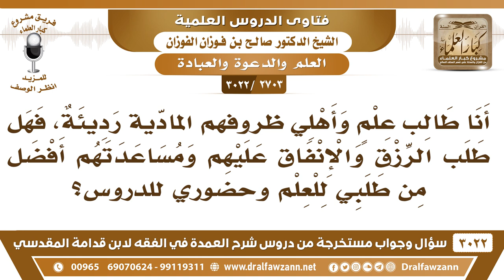[2703 -3022] هل طلب الرزق والإنفاق على الأهل الفقراء أفضل من طلب العلم وحضور الدروس؟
-"[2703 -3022] السؤال: أنا طالب علم وأهلي ظروفهم المادّية رديئة فهل طلب الرزق والإنفاق عليهم ومساعدتهم أفضل من طلبي للعلم وحضوري للدروس؟
الجَوَابُ: نعم، إذا كان بهذه الحالة فطلبك للرزق لك ولهم أفضل من حضورك للدروس، ولكن بالإمكان أنك تجمع بينهما، فتشتغل وإذا جاء وقت الدرس تروح وتحضر الدرس وترجع للشغل، تجمع بينهما.
للاشتراك في قناة الشيخ صالح الفوزان

للاستفسار والإقتراحات والدعم
رئيس الفريق
لمشروع كبار العلماء